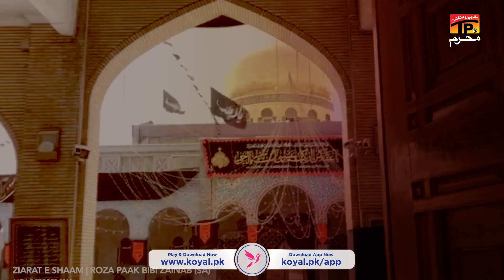Rat Na Ro | Tauqeer Abbas Nohay | Moharram 2020/1442 | TP Muharram